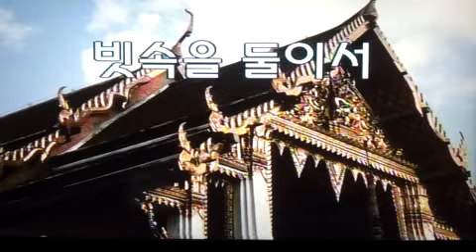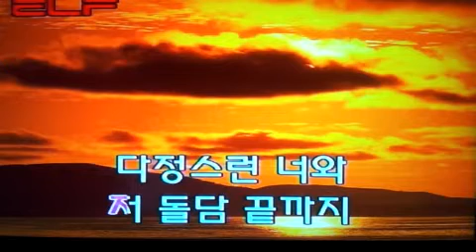☔️빗속을 둘이서👫In the rain, the two of us 雨の中を二人で/전광용 Soprano Saxo🎷Covered by 가요/투에이스